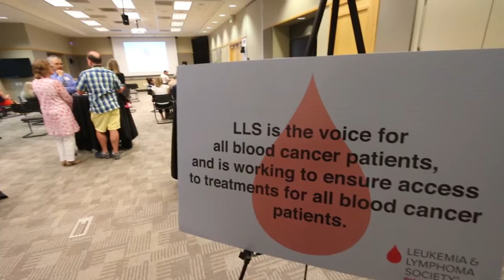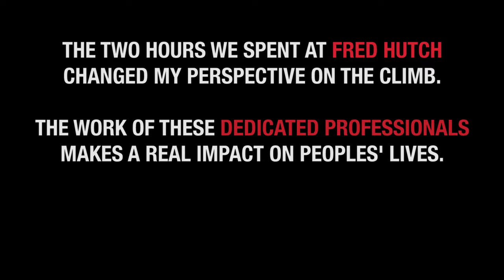From the Front Lines at Fred Hutch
I was invited to Fred Hutch to tour the cancer research labs. The scientists and the work they do, funded in part by the LLS, fundamentally changed my view of the stairclimb.